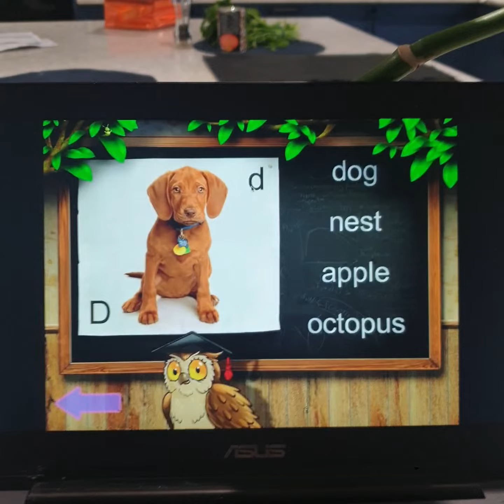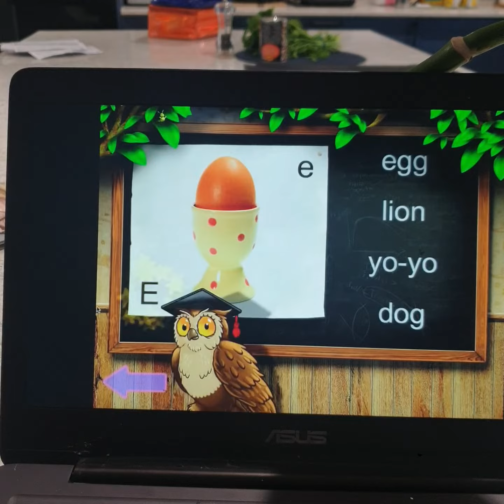Mr Learning Tree Owl A to G Quiz